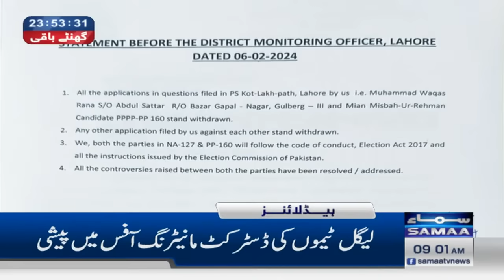Samaa News Headlines 9AM | Former President Died | 07 Feb 2024 | SAMAA TV